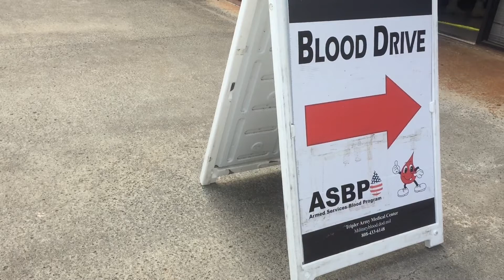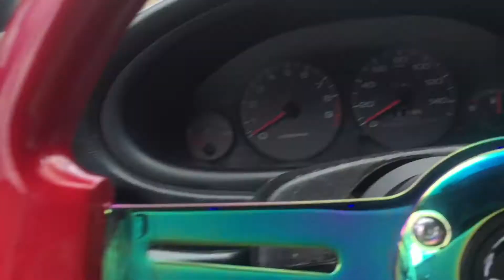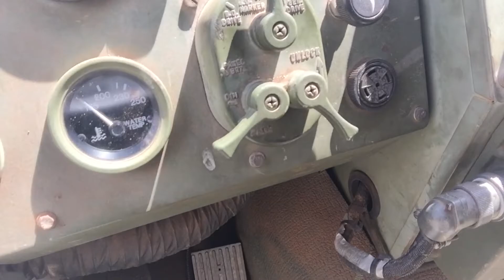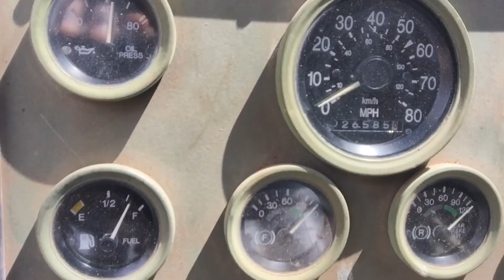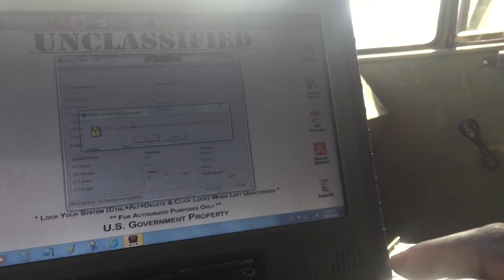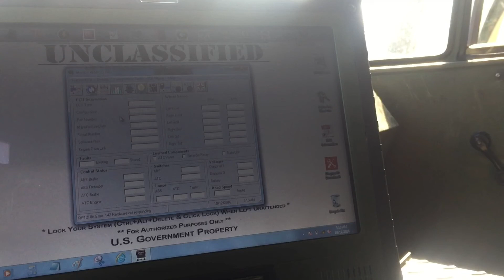There's A Needle In My Arm!!!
Instagram accounts @Jdm.Swag @TiffanyBlueIntegra @FredBessPhotography